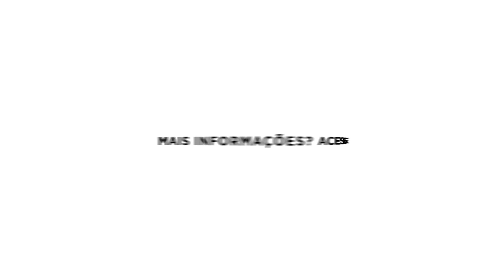Reimont: "Moradia é direito, está na constituição" | Cortes Jornal PT Brasil